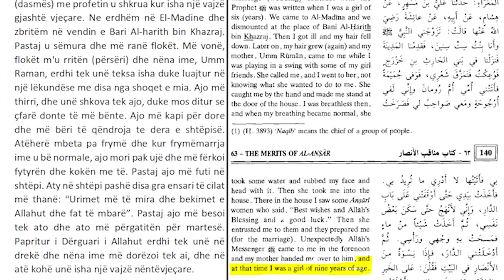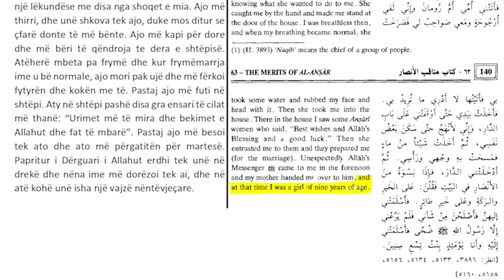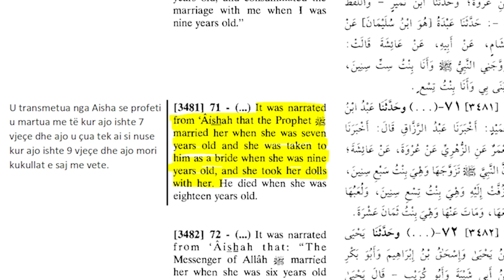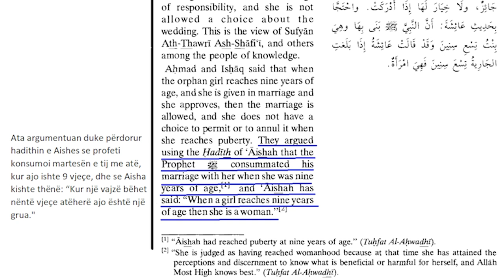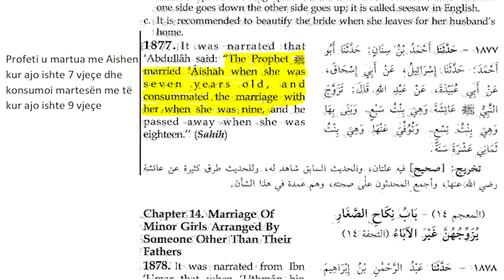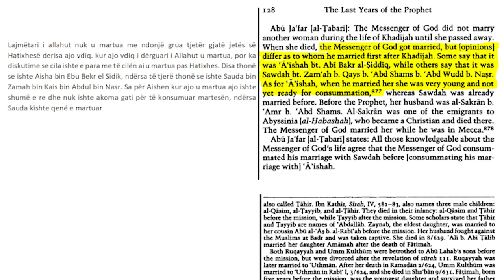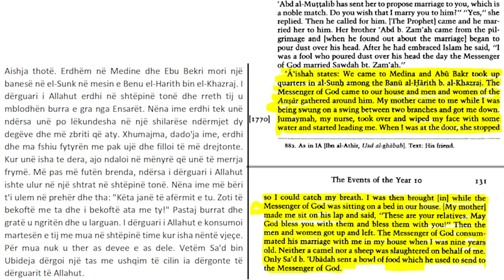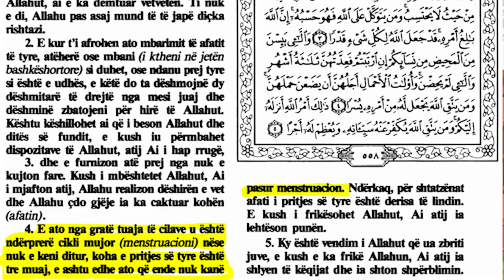A ka te dhena se Muhamedi ka kryer marrdhenie seksuale me Aishen 9 vjecare